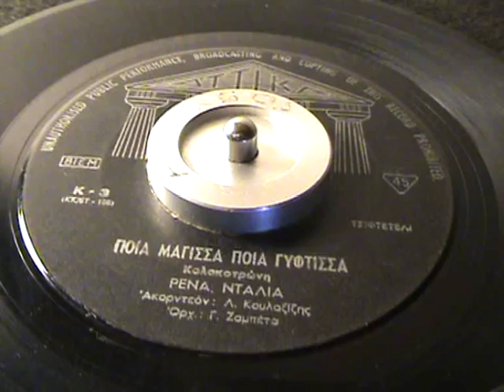ΑΤΤΙΚΑ 3 ΠΟΙΑ ΜΑΓΙΣΣΑ ΠΟΙΑ ΓΥΦΤΙΣΣΑ ΡΕΝΑ ΝΤΑΛΙΑ